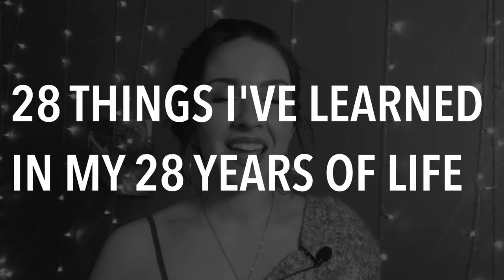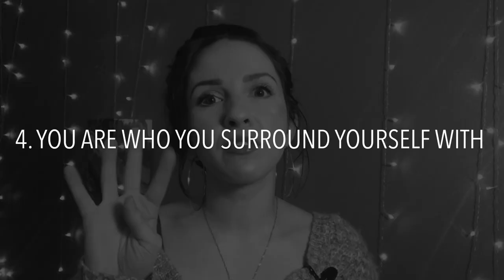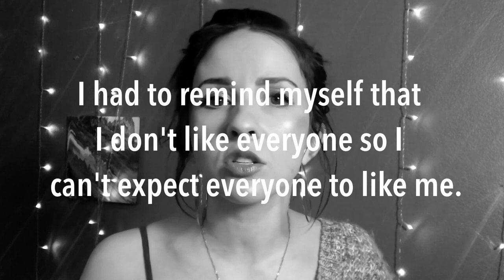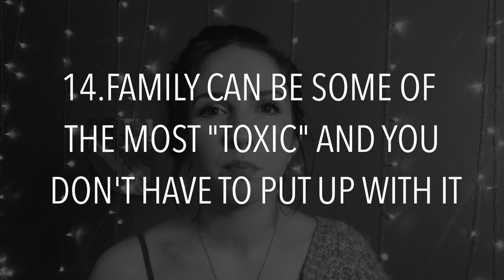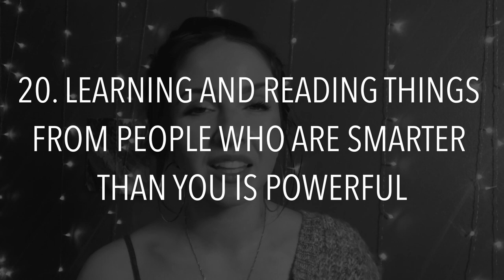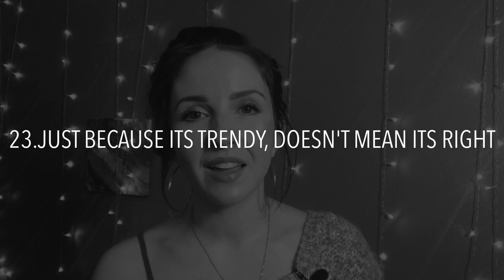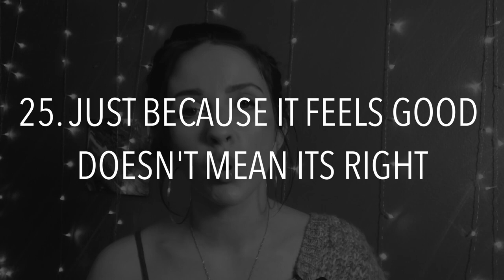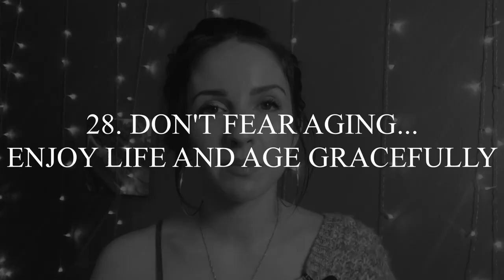28 things I've learned in my 28 years of life|Happy Birthday to ME!|28th Birthday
In honor of my 28th birthday, I decided to make this video! Here are 28 things I've learned in my 28 years of life.